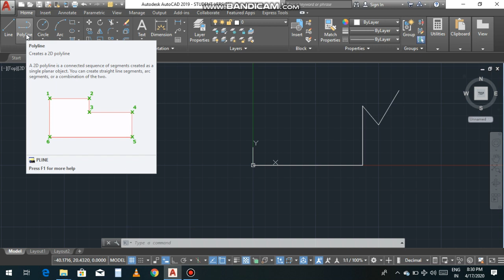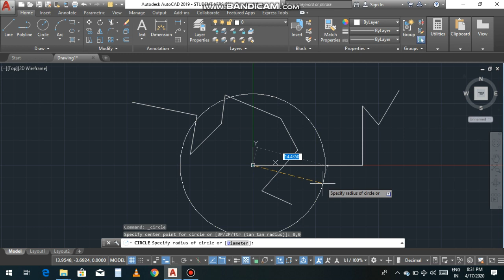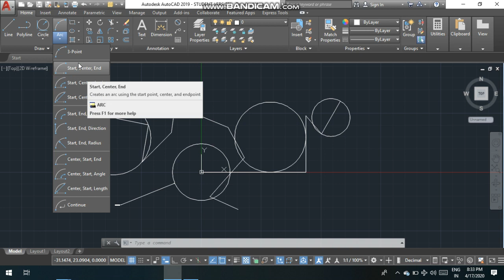Auto cad Tutorial for beginners | Lesson - 2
auto cad all command . if you have any question please comment me.